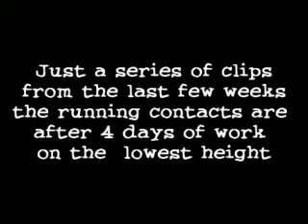Running Contacts, Trial & Training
A bit of everything really :)

Yes this is the new aframe.. currently set at the lowest height for training.. can do 3 heights low medium and comp.. My dogwalk atm is propped up on 2 bricks forthe reason of the angles of the ramps are correct.. will be either rebuilding or making new bases soon :)
♥ the running contacts If I can continue to work it consistently over the next few weeks we should have it down I'm thrilled with it so far... The other little border Featured in the vid if Myf who is a 15mth old and has just started her agility work.. shes a real drivey girl and a bit of a cheeky one too :P Myf and Den are gonna hopefully run pairs next year..

The Trial at the Gold Coast was a good one Q and 3rd in Excellent agility round 1 and NQ and 2nd in round 2 :) Good boy den not the best runs ever but still can't complain...

Overall Loving this boy as always he's just pure joy to run :)